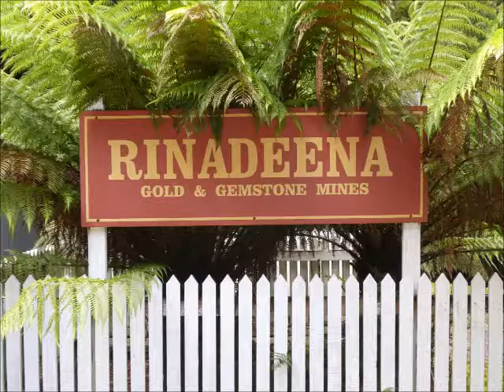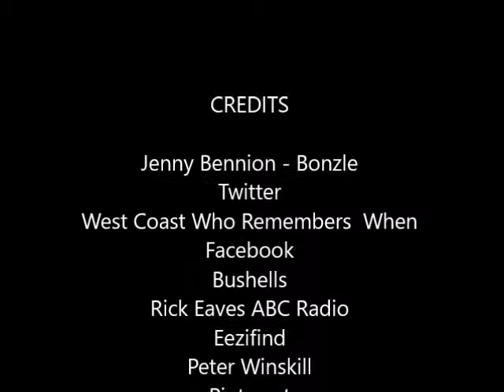Wee Georgie Medley with intro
Train and Coach songs from Tasmania's West Coast. All original tunes and lyrics . Wee Georgie Wood. The Green Coach Line Blues and raindrops on Rinadeena.